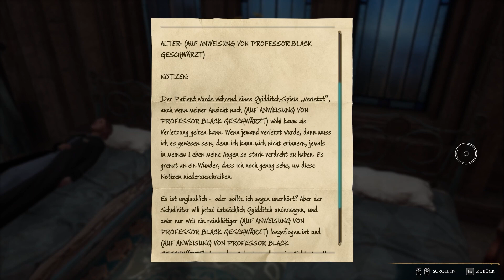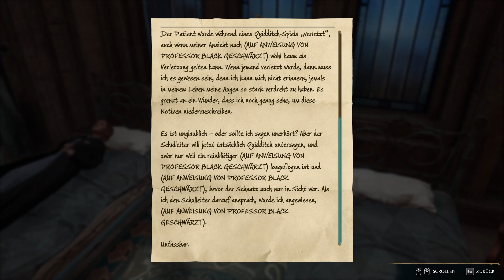Vertrauensschüler sind wie Kaugummi am Schuh - wirst ihn NICHT LOS #046 HOGWARTS LEGACY | Let's Play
Schön das du rein schaust. Ich würde mich riesig über ein Like & ABO freuen, wenn dir mein Let's Play gefällt.
Auf gehts nach Hogwarts zur Schule für Hexerei und Zauberrei. Wir stürzen uns in die Welt der Magie!

Lasst auch gern einen Kommentar da.